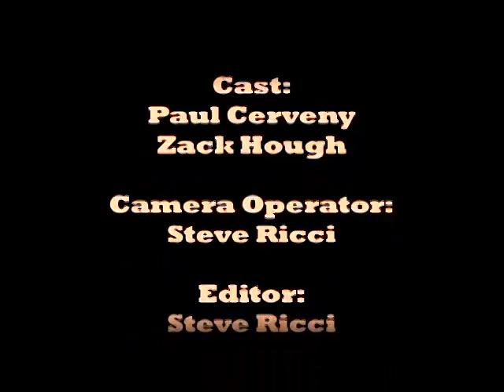Billiards Western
This was shot and edited in one day, in less than 12 hours.  It was for my digital video class, the final project.  The idea stemmed from practically living in a pool hall, and I wanted to make a "cheesy" production.  I used the Good the Bad and the Ugly theme song as a basis for the flow, for such a short time frame on production I think it turned out pretty well.